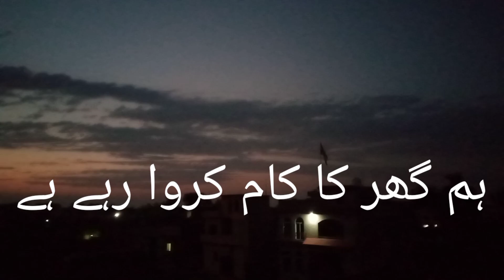HUM GHIR KA KAM KRWA RHY H